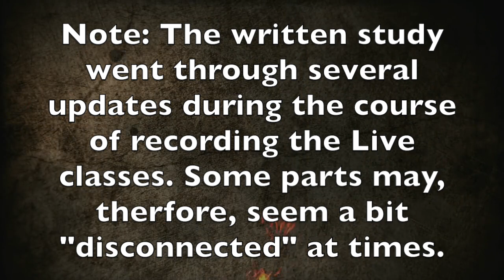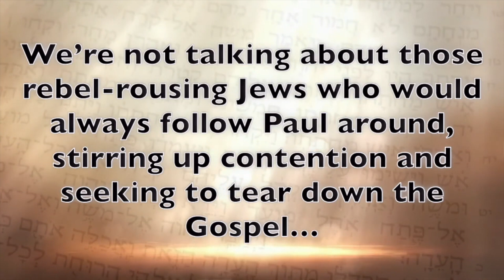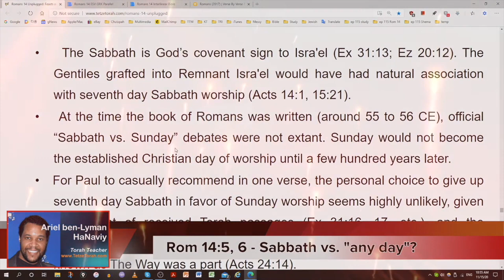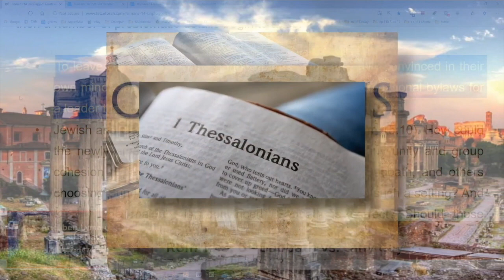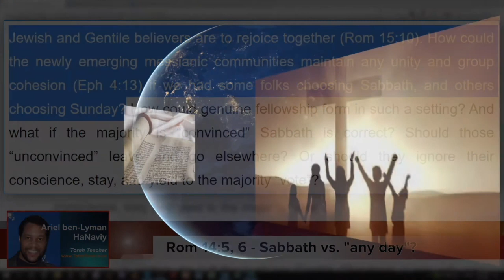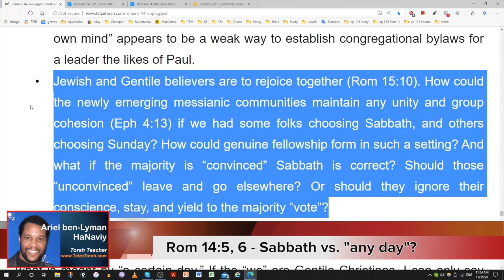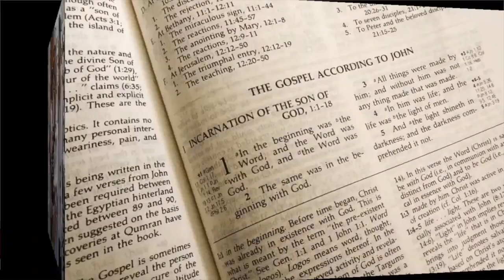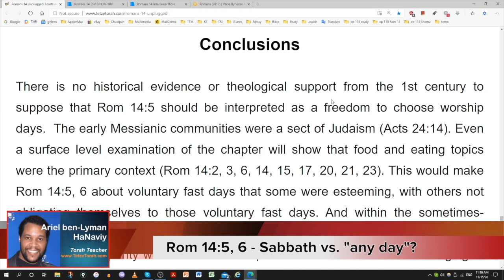(Topic 10 Part 2) Rom 14 Study | 14:5-9 - Are Christians free to worship God any day of the week?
Romans 14 Unplugged: Feasts and Fasts and Food, Oh My!
Table of Contents:

1. Scope and Style of this Study
2. Introduction: Background and Historical Audience
3. Introductory Conclusions
4. 14:1 – Who are the “weak in faith”?
5. 1 Corinthians 8 and 10 vs. Romans 14
6. Who are the “weak in faith”? – Christian Perspectives
7. Who are the “weak in faith”? – Messianic Perspectives
8. Conclusions
9. 14:2-4 – What is the contrast between “anything” and “vegetables”?
10. 14:5-9 - Are Christians free to worship God any day of the week?
11. Conclusions
12. 14:10-13 – Who is the “brother”?
13. 14:14-18 – What exactly does “nothing is unclean in itself” imply?
14. Conclusions
15. 14:19 – How can we make for “peace and for mutual upbuilding”?
16. Conclusions
17. 14:20, 21 – What does “everything is indeed clean” mean?
18. 14:22, 23 – How do we “keep the faith we have between ourselves and God”?